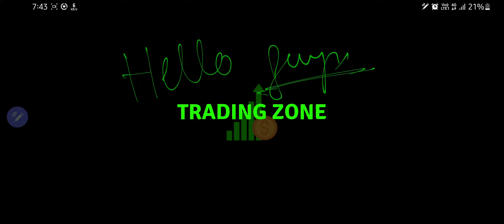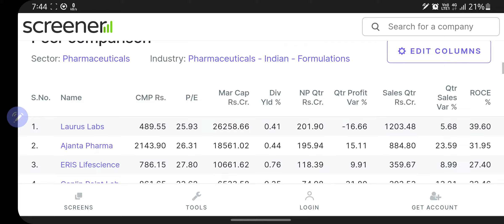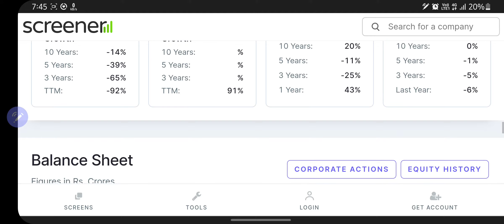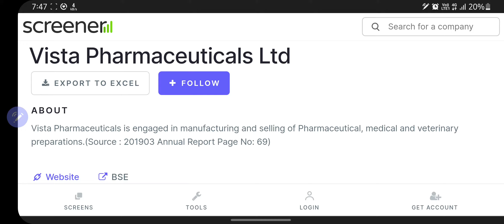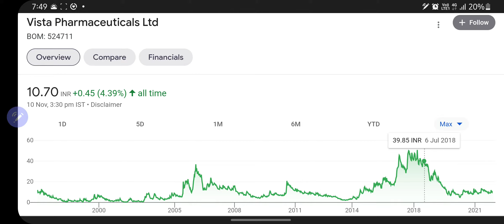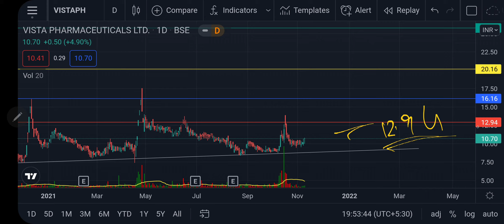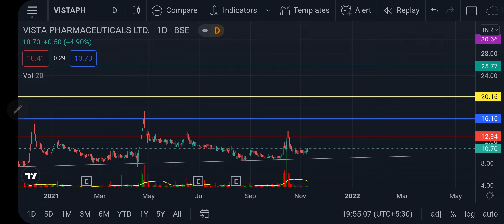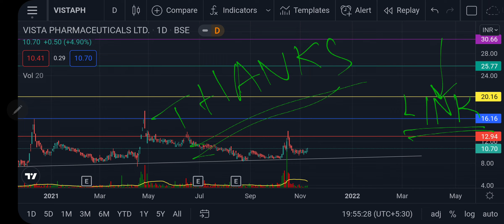Best pharma penny stock for swing traders| 1.65% Promoter holding increased| VISTA PHARMA